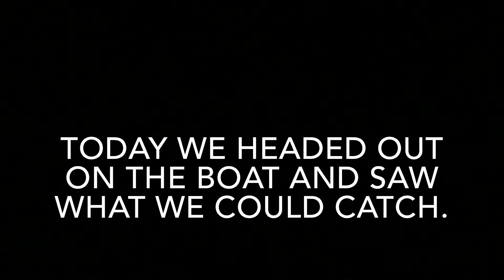FinFinder Catching some nice Reds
We had the chance to go out and catch some reds and boy did we!  It was a great day fishing with my dad and my cousins.